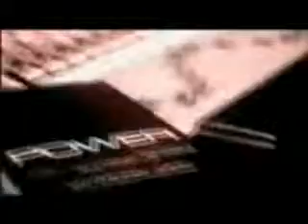Muthin Fuckin JaMz